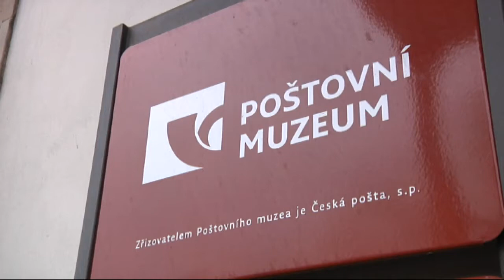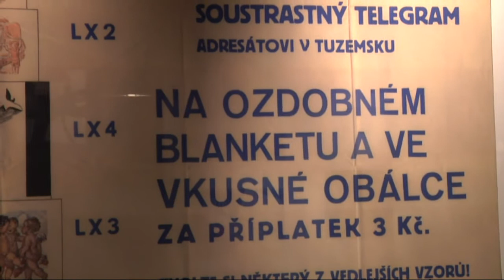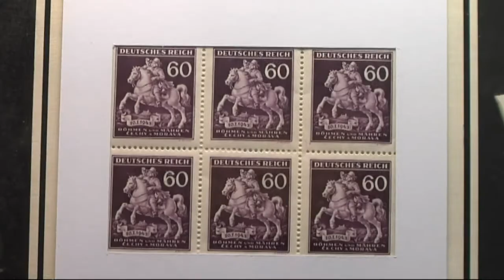Poštovní muzeum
V poštovním muzeu probíhá originální výstava o historii poštovní propagace. Více informuje v reportáži autor výstavy Martin Jahoda.